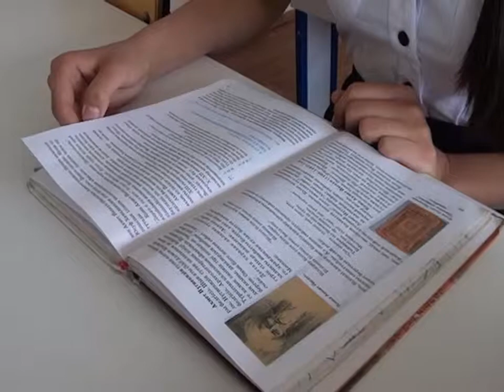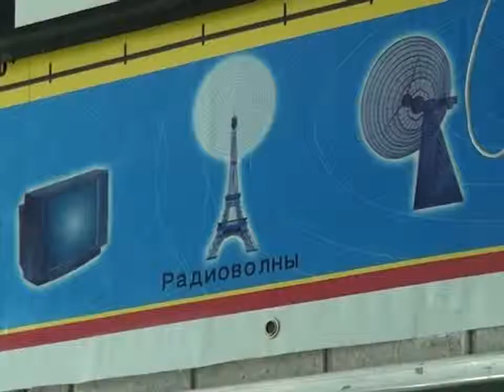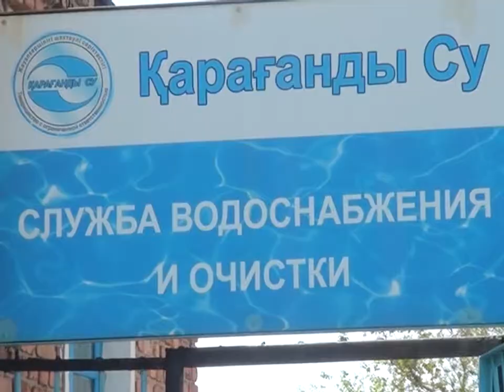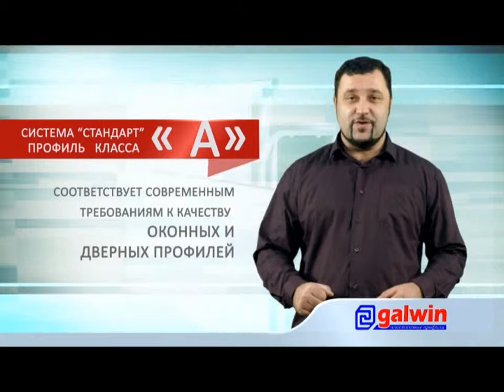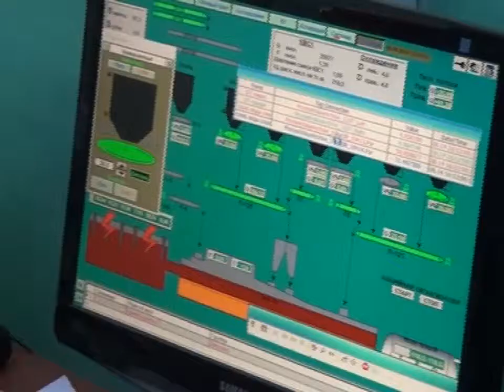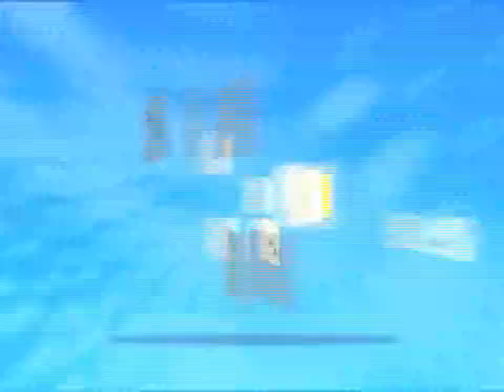Бірінші Қарағанды телеарнасының жаңалықтары - 09/06/2014